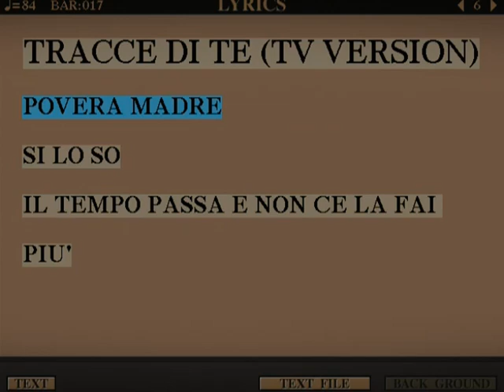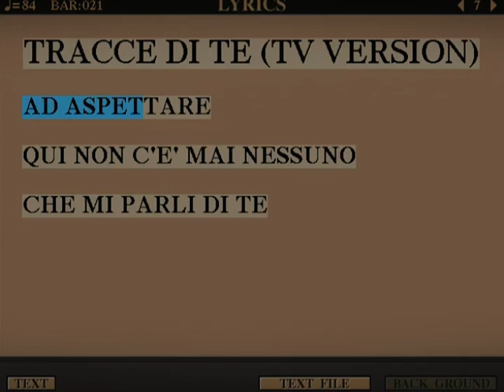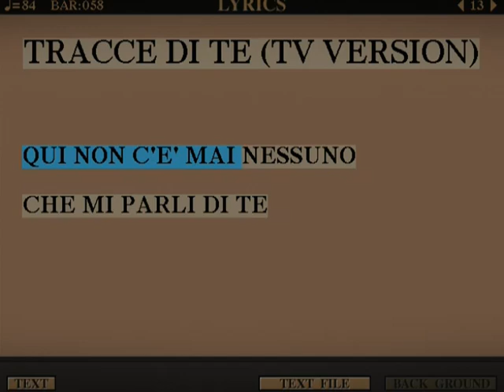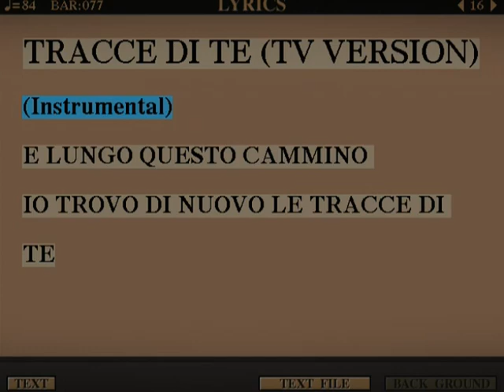Tracce di te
Sanremo 2002
8° posto

Francesco Renga
Durata
04:35

Genere
Pop
Etichetta
Universal Records/Mercury Records